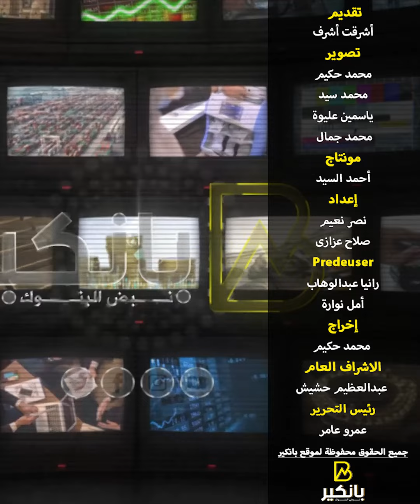مصنع حرير وصفقة روسية ب442 مليون جنيه..بشاير وزير قطاع الأعمال الجديد هلت